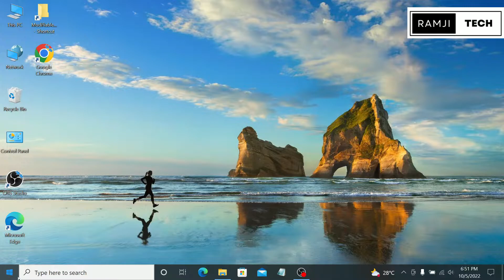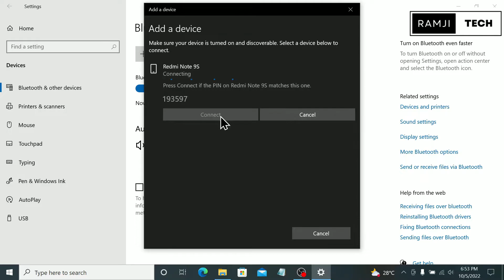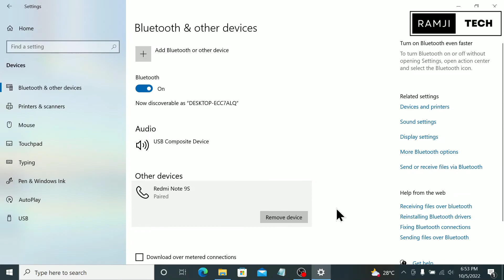Windows 10 me bluetooth kaise on kare | Laptop me bluetooth kaise on karen RamjiTechnical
ramjitechnical Ramji Technical me Aapka swagat hai ..ramjitechnical windows 10 me bluetooth kaise on kare| Laptop mein bluetooth kaise on karte hain

Es video me maine aapko windows 10 pc me bluetooth on karne ka tarika bataya hai , to yadi aapko nahi pata to video pura dekhiye ...